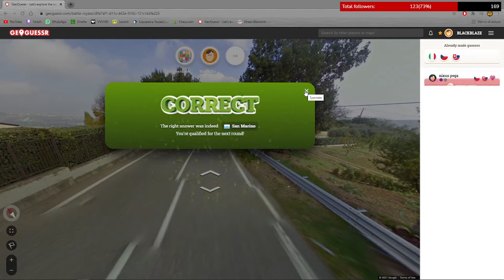When you see italian in battle royale